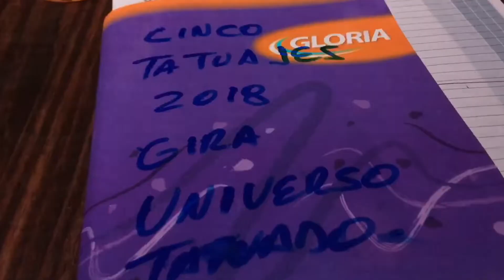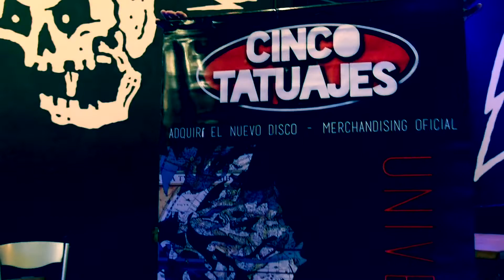Vlogs de Giras y Conciertos! #1 Cinco Tatuajes en Rosario y Cordoba Junio 2018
Imágenes de la Primera gira Universo Tatuado que nos lleva por  Rosario y Cordoba. Gracias a todos los amigos tatuados que nos vieron por primera vez . La gente que viajo a ambos shows !
La fiesta sigue creciendo . Nos vemos el 4/8 en Zadar Wilde,  Bs As.

MIS NOCHES TATUADAS
Nada que ver yo lo hice
, y solo quedo desolación.
Veo muy bien mis cicatrices
y en el espejo interior las veo sangrar.

Nada que ver yo no te quise
y sola otra vez no lo pude evitar.
Veo muy bien tus cicatrices

Yo no sé porque fui y volví otra vez.
Soy esclavo de mis sueños.
Escuche la canción y pifie otra en la vereda del sol.
Nada que ver, yo no lo hice... me equivoqué otra vez.

Siento en la piel un eterno big bang.
Mis noches tatuadas no tienen final.
No sé muy bien adónde van,
pero hoy tengo claro quién me llevara.

Yo no sé porque fui…
Tarda el sol en salir, pero cuando sale no quema.
Este invierno fue gris y el viento me trajo la arena.
Nada que ver. Yo no te quise. Me equivoque otra vez.